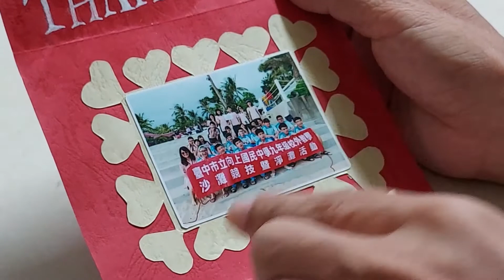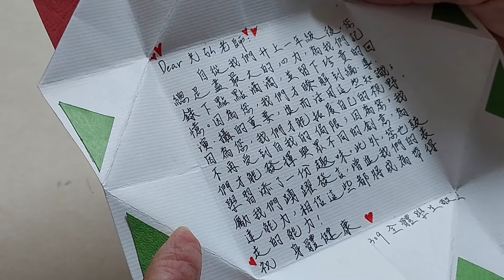分鏡看謝卡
用分鏡概念看設計巧思
體會靜態照片和動態影片的差異